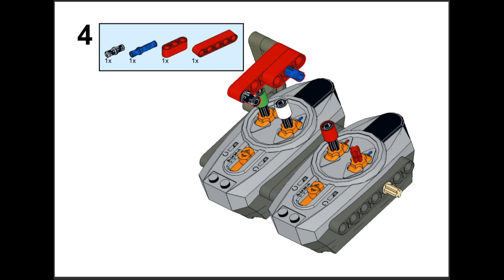LEGO Power Functions IR Remote Controller Aventador Building Instructions